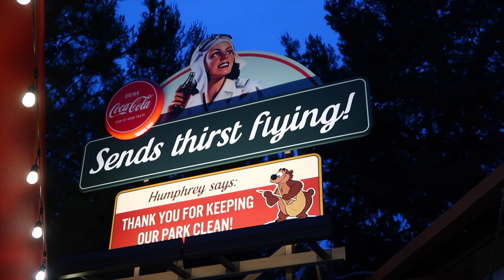A Birthday in the Parks! - DAPS Vlog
The DAPS MAGIC team celebrates Mr. DAPs' twin Jenny's birthday in the parks at the Disneyland Resort!